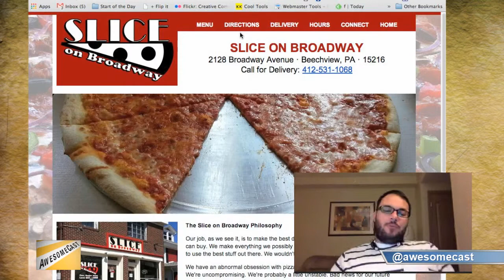AJ talks Slice on Broadway